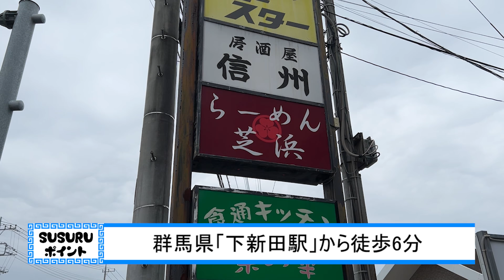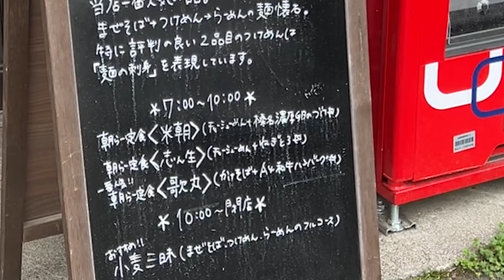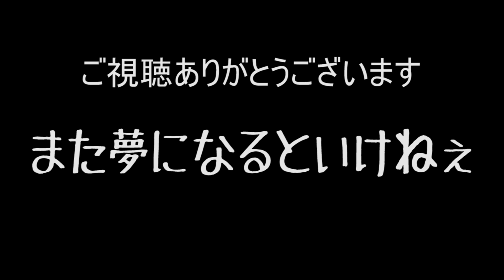朝7時から並びまくる朝ラーメンのお店に並んでみた。をすする らーめん芝浜【飯テロ】SUSURU TV.第2347回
朝から行列ができる朝ラーの聖地
ラーメンコース料理を提供するお店としても有名
朝からラーメンとハンバーグ丼を食べたら幸せでしょうね
〔編集 ノビー〕

【本日のお店】
らーめん芝浜
群馬県桐生市相生町1-303-1

〒164-0001
東京都中野区中野3-42-2
SUSURU宛　まで！